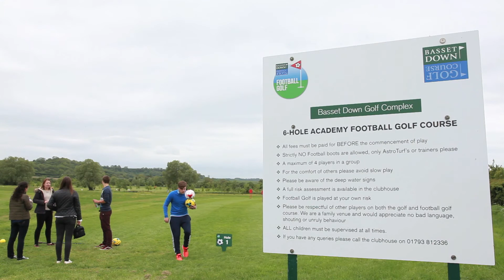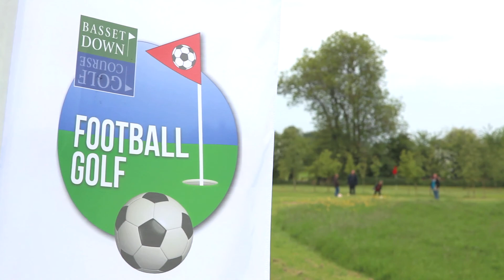Football Golf at Basset Down Golf Course